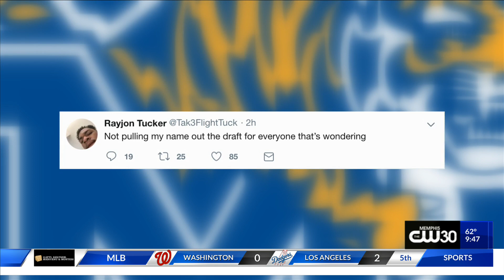SPORTS TEST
SPORTS